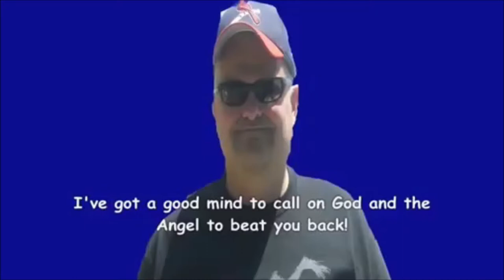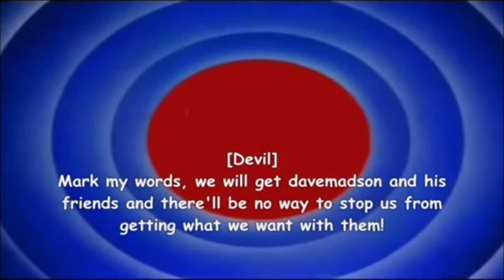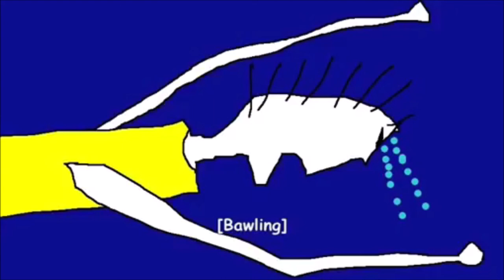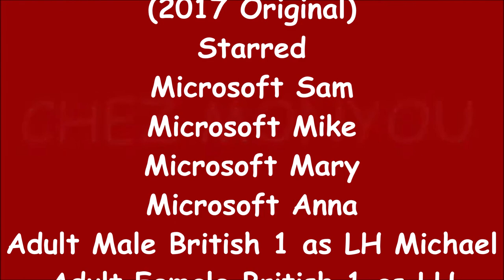Looney Tunes Intro Bloopers 65: All This and Letter Imperfect Too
Guy's voice changes and the bloopers keep rolling along. Tantrums: 2 Barfs: 4 Falls: 1 Zaps: 1 Breakdowns: 1 Made using VEGAS Movie Studio Platinum 15.0, Corel PaintShop Pro 2018, MAGIX Sound Forge Pro 13.0, Balabolka and SAPI5 TTSAPP. WARNING: I do NOT accept rude comments, "comment scenes," chain logos, rolling or spam!